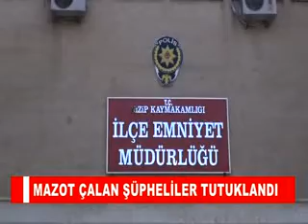MAZOT ÇALAN ŞÜPHELİLER TUTUKLANDI